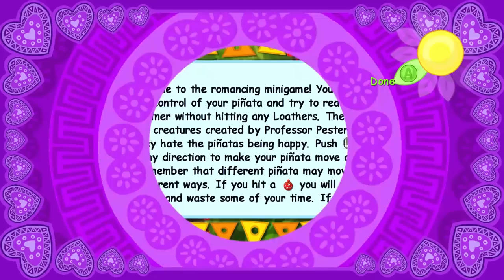All 30 Rare Replay Games: Banjo-Kazooie, Perfect Dark and More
0:00 - Perfect Dark Zero
6:06 - Sabre Wulf
9:57 - Knight Lore
15:06 - Atic Atac
20:11 - Underwurlde
23:21 - Gunfright
29:38 - Lunar Jetman
33:31 - Grabbed by the Ghoulies
41:51 - Digger T. Rock: Legend of the Lost City
46:22 - Kameo: Elements of Power
53:16 - Solar Jetman: Hunt for the Golden Warpship
59:58 - Jetpac Refuelled
1:04:24 - Killer Instinct Gold
1:07:59 - Conker's Bad Fur Day
1:14:30 - Cobra Triangle
1:18:34 - Slalom
1:23:53 - Snake Rattle 'n' Roll
1:28:41 - Battletoads Arcade
1:33:15 - Jet Force Gemini
1:38:50 - Jetpac
1:44:44 - Battletoads
1:50:03 - Banjo-Tooie
2:07:23 - Viva Pinata
2:17:14 - R.C. Pro-Am
2:20:19 - Perfect Dark
2:28:40 - R.C. Pro-Am 2
2:32:20 - Banjo-Kazooie: Nuts & Bolts
2:44:58 - Blast Corps
2:52:28 - Viva Pinata: Trouble in Paradise
2:59:57 - Banjo-Kazooie